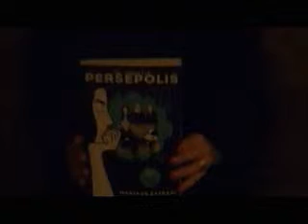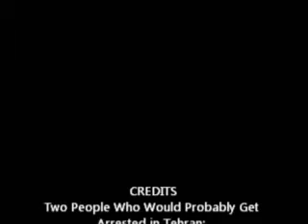Tehran, Lipstick, and Loopholes Trailer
A trailer for the book Tehran, Lipstick and Loopholes